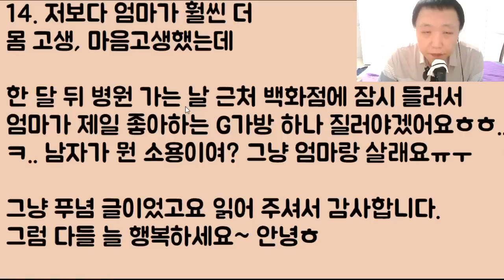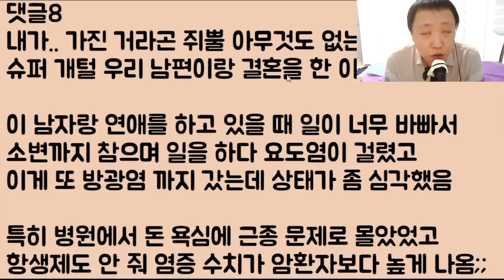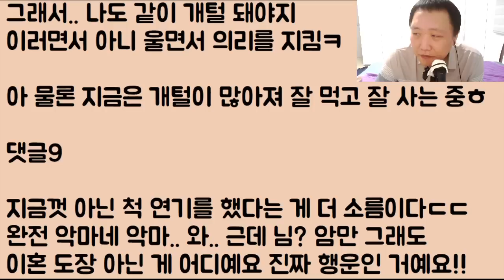[뇌 터진 놈ㅋㅋㅋ] 허리 디스크가 터지면서 남친의 숨겨진 거지 같은 본성을 알게 됨 그래.. 많이 아프지만 인생 터지기 전에 알게 된 건 신의 축복이다..